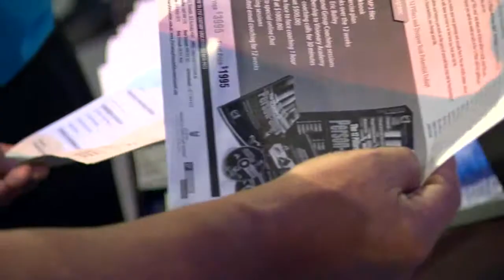Financial Education Summit - Brisbane 15th to 17th September, 2012